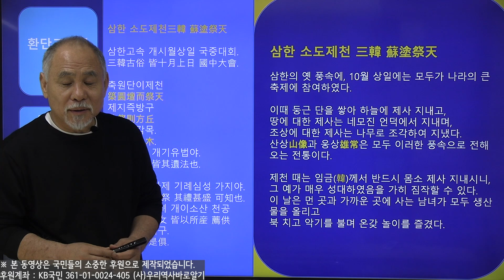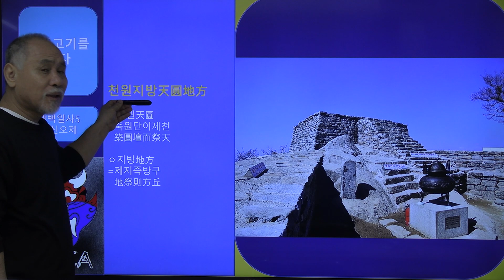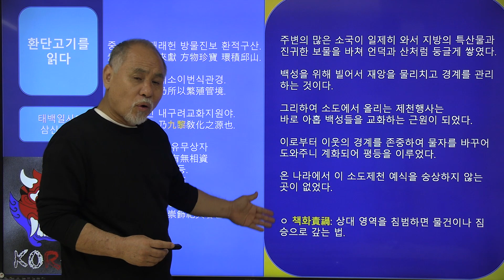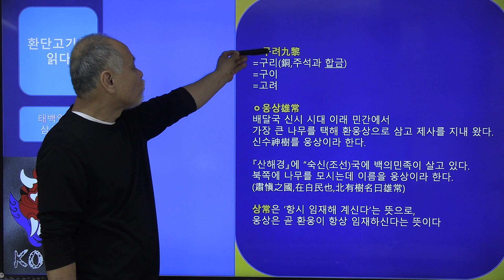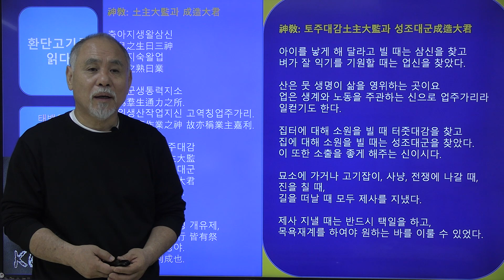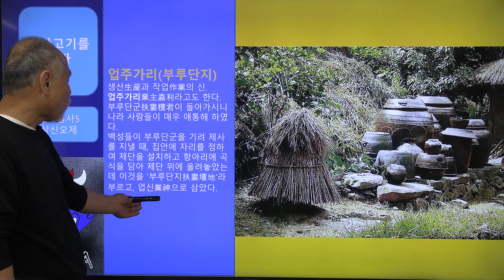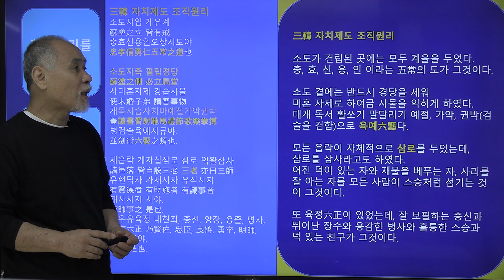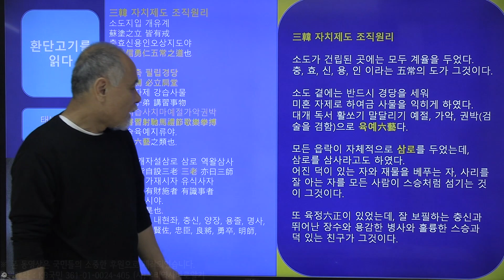소설 한단고기 저자 신광철 작가와 환단고기를 읽다 태백일사 11부 | 환국본기–삼한소도제천(三韓蘇塗祭天)에 대한 해설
※ 본 강의의 내용은 (사)우리역사바로알기의 의견과 다를 수 있음을 알려드립니다.